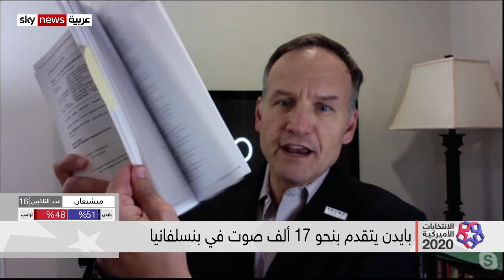الانتخابات الأمريكية | خطاب مرتقب لبايدن .. ما المتوقع؟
مستمرون معكم في هذه التغطية الخاصة للانتخابات الأميركية، بانتظار النتائج الحاسمة... ووسط تفاؤل ديمقراطي يؤكد الجمهوريون أن الانتخابات لم تحسم بعد...وقال سكرتير ولاية جورجيا براد رافنسبرغر، إنه إذا كان الفارق ضئيلا جدا بين المرشحين دونالد ترامب ومنافسه جو بايدن، فسوف تتم إعادة فرز الأصوات. وشدد رافنسبرغر على أن الولاية حريصة على شفافية ونزاهة عملية الفرز، التي قال إنها ستؤثر على مجمل الانتخابات. في ولاية بنسلفانيا تقدم المرشح الديمقراطي جو بايدن على منافسه الجمهوري دونالد ترامب بنحو تسعة آلاف صوت بعد فرز ثمانية وتسعين بالمئة من الأصوات. هذا وقد جدّد الرئيس الأميركي دونالد ترامب، تشكيكه بسير عملية فرز الأصوات في الانتخابات الرئاسية. وقال ترامب في تغريدة له، إنه سيفوز في الانتخابات بسهولة، في حال تم احتساب الأصوات الشرعية فقط على حد وصفه.وطالب ترامب المحكمة العليا، بإصدار قرار بشأن الانتخابات، عقب منع مراقبي الحزب الجمهوري من الوصول لمراكز الفرز. وفي السياق، قال نجل الرئيس الأميركي دونالد ترمب، إن على حملة والده مرشح الحزب الجمهوري، أن تقاتل حتى الموت لضمان الشفافية الكاملة في نتائج الانتخابات..